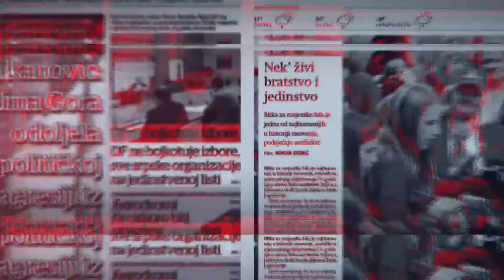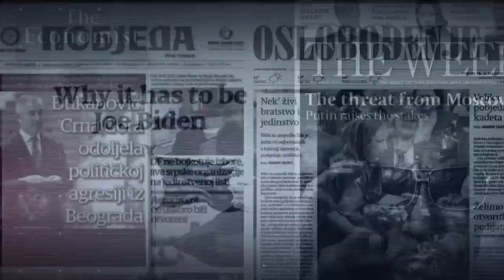Emisija: PRESSING / 08.04.2024/ Itana Kaluđerović Perišić / Srđan Perić / Milan Sekulović